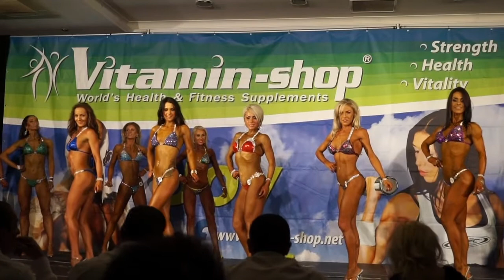Mr. Cork 2016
On Sunday May 15th 2016 The RIBBF Mr. Cork Championship took place in the Silver Springs Hotel. This is just a highlight video of the various classes and my commentary on the day. Hope yous enjoy.